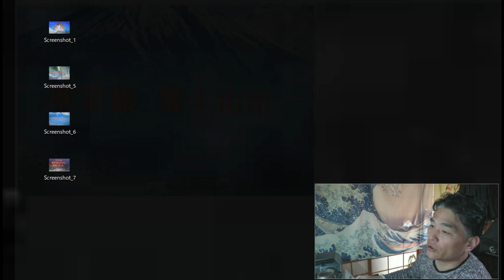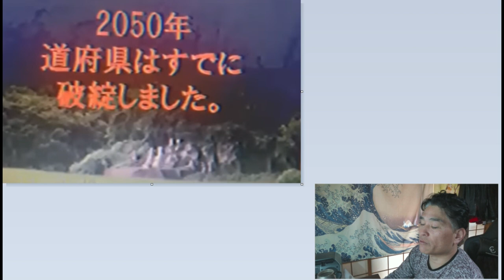【隠居TV】2040年問題・2050年問題「46道府県破綻」